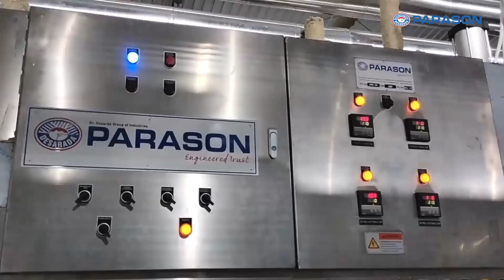Parason Robotic Automatic Molded Fiber Machine | 10 TPD | Eximius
Speedy production of Sugarcane bagasse tableware with Parason robotic integrated automatic forming machine.
Take an exclusive behind-the-scenes look at this cutting-edge Sugarcane Bagasse Tableware Factory, which is capable of producing up to 10 tons of disposable tableware per day, installed and commissioned by Parason Machinery!

Parason automatic tableware forming machine integrated with a 6-axis robot plays a crucial role in speedy production with less labour cost and zero production errors.
The tableware forming machine is designed with a reciprocating product formation technology, which ensures a uniform finish and consistent weight control across all products. The forming machine and robot are equipped with a close loop feedback-based control system to make it function enabling the arms to pick and place the parts reliably and precisely.

Parason has also supplied tableware edge trimming machines, various molds for a variety of tableware designs and bagasse pulping-fibre line machinery, and commissioned all tableware machinery. The commissioning support from Parason machinery has also included complete engineering support, pipe sizing etc.

What Parason offers to set up a disposable tableware factory:
• Complete range of hi-tech but cost-effective machinery
• Bagasse pulping & fiber line equipment
• Provides expertise engineering support for commissioning

Features of Robotic Integrated Forming Machine:
• Automated pick and place function
• Advanced pulp distribution system
• Equipped with hybrid forming and drying integration
• Higher production efficiency
• Reduces handling rejection
• Reduces manpower cost
• Gives  perfect finish to the product